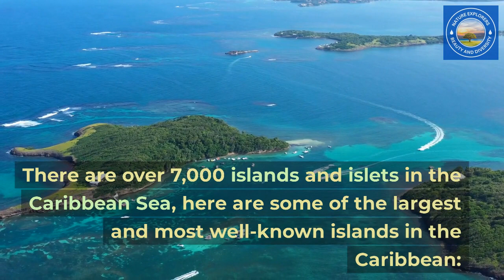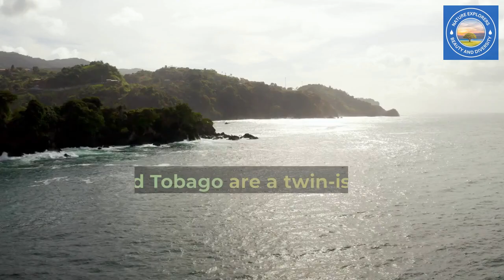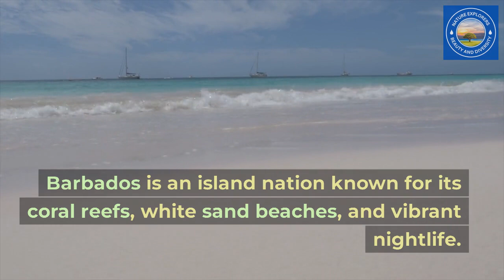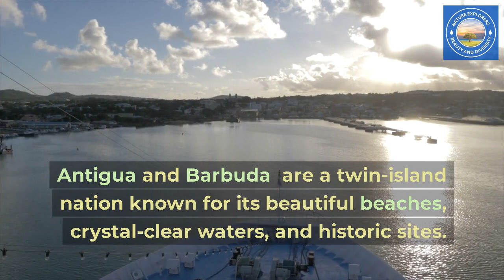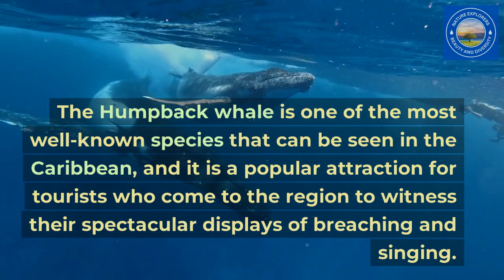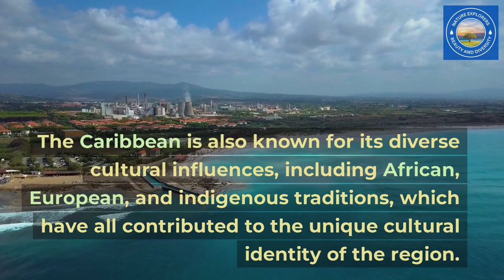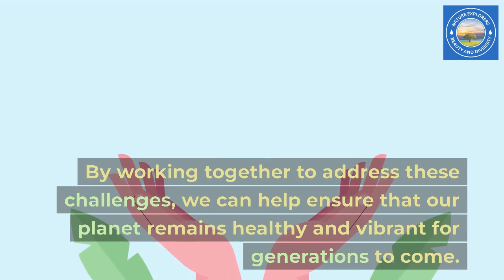Exploring the Rich Marine Life of the Caribbean Sea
🔰The Caribbean Sea, located in the western part of the Atlantic Ocean, is a unique and diverse body of water known for its crystal-clear waters, stunning coral reefs, and warm tropical climate.

🔰The sea is surrounded by many of the Caribbean islands, which are home to a rich culture and unique ecosystems.

🔰There are over 7,000 islands and islets in the Caribbean Sea.

🔸hastags🔸